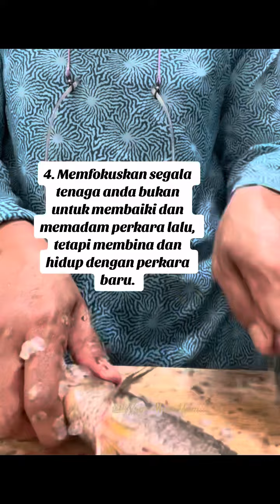Hidup mesti diteruskan…